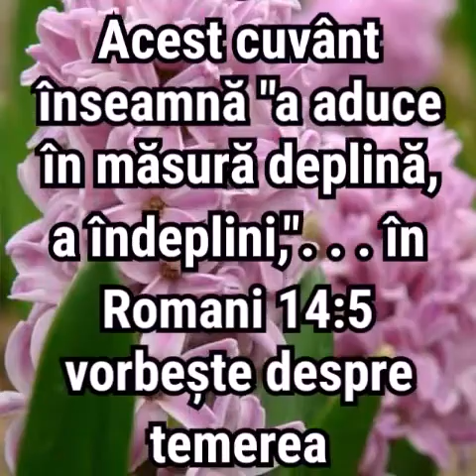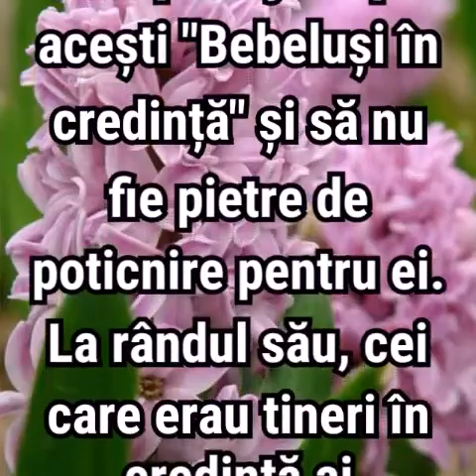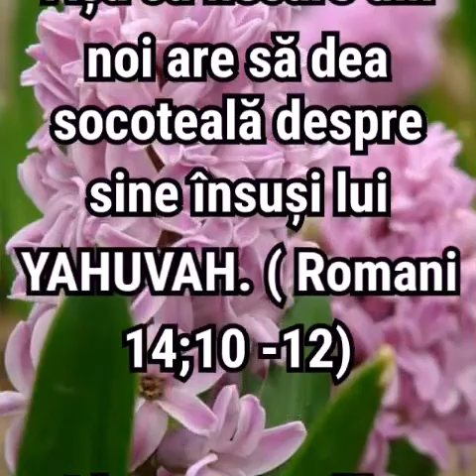2. PAVEL, ROMANI ȘI SHABATUL